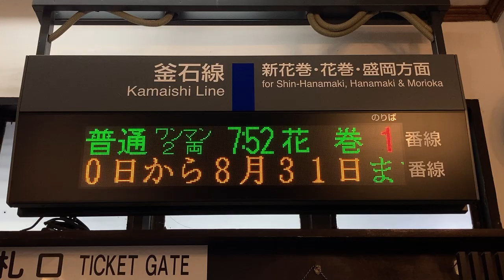JR東日本 遠野駅 改札口 発車標(LED電光掲示板)